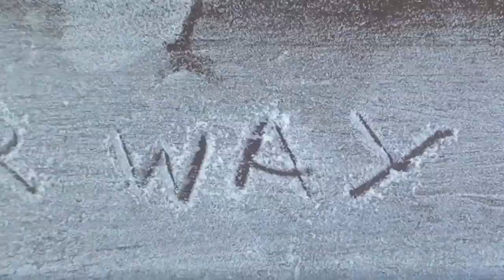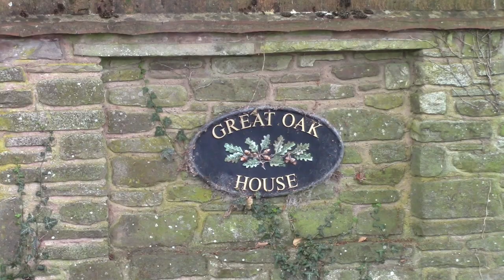Herefordshire Black and White Village Trail Part 1: Cummings Your Way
The charming environs of Herefordshire's black and white village trail contain myriad wonders, and prompts questions of tradition and modernity, authenticity and fakery in our built environment. Weaving their way through Weobly, Kinnersley, Eardisley, Pembridge and Eardisland; and finishing up at Shobden; there is no better place to ask the question: wherein does aesthetic truth lie?

Part 2 follows,  featuring further discussion on the nature of time, buildings and the Crooked House.